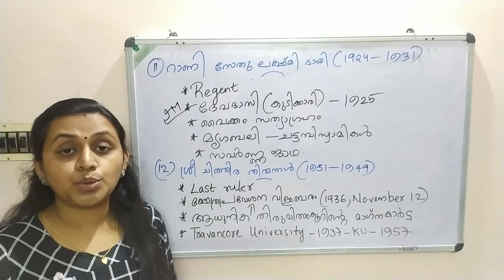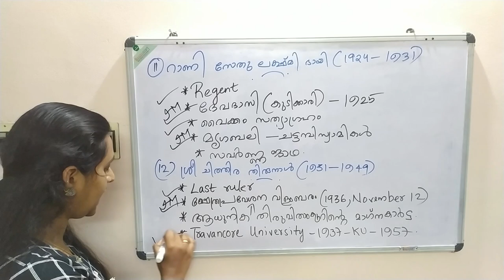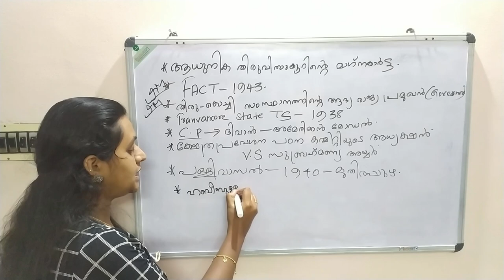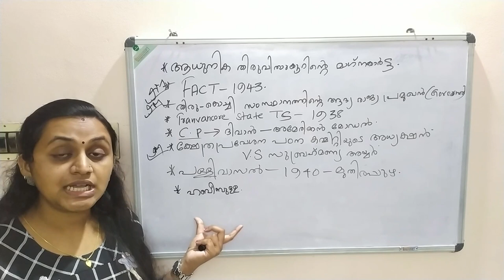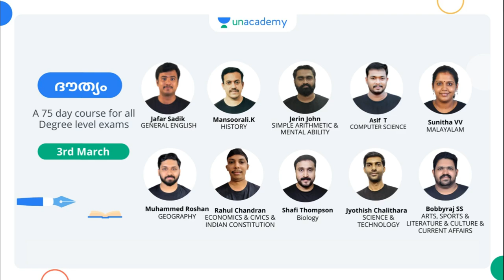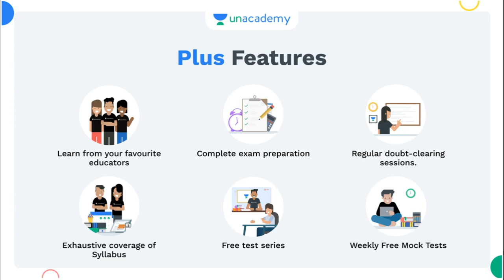തിരുവിതാംകൂർ രാജാക്കന്മാര്‍ (PART 6) | TRAVANCORE RULERS | PSC PLUS TWO & DEGREE LEVEL PRELIMS CLASS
SETHULEKSHMI BHAI | SREE CHITHIRA THIRUNAL

Batch courses
ദൗത്യം: A 75 Day Course for all Degree Level Exams :

ദിശ: A 30 Day Complete Course for all 12th Level Exams

12th ലെവൽ പ്രിലിംസ് പരീക്ഷയുടെ ഡേറ്റ് ഇതാ എങ്ങു അടുത്ത് എത്തിയിരിക്കുന്നു . ഇനി വേണ്ടത് കഠിനാധ്വാനം... പ്രിലിംസ് പരീക്ഷയുടെ അവസാന ഘട്ട പരിശീലനം ഉഷാറാക്കാൻ ഇനി നിങ്ങൾക്ക് ഒരു അടിപൊളി 30 ദിവസത്തെ  കോഴ്സ്. ഓരോ വിഷയവും കൈകാര്യം ചെയുന്നത് അൺ അക്കാദമിയിലെ മികച്ച അധ്യാപകർ

10th ലെവൽ പ്രിലിംസ്‌/LP/UP,12th ലെവൽ പ്രിലിംസ്‌, Degree level, HSA പരീക്ഷകളുടെ സിലബസ് പൂർണമായി കവർ ചെയ്യുന്ന കോഴ്സുകൾ Unacademy Plus subscription-ലൂടെ ലഭിക്കുന്നതാണ്!

Free :
ജേതാവ് T20 Series
10th ലെവൽ പ്രിലിംസ്‌നു തയ്യാറെടുക്കുന്നവർക്ക് ഇരട്ടി മധുരം.
നമ്മുടെ സ്വന്തം Unacademy ഒരുക്കിയ സൗജന്യ T-20 ടെസ്റ്റ് സീരിസ. Mansoorali സർ നയിക്കുന്ന ഈ ടെസ്റ്റ് സീരിസിൽ ഇന്ന് തന്നെ എൻറോൾ ചെയ്യൂ, അറിവിനൊപ്പം സമ്മാനങ്ങളും കൈക്കലാക്കൂ.

ദിശ: Ultimate Free Tests for 12th level Prelims

ഫ്രീ ചാമ്പ്യൻഷിപ്  ടെസ്റ്റ് സീരീസ് for 10th ലെവൽ പ്രിലിംസ്‌
നിങ്ങൾ 10th ലെവൽ പ്രിലിംസ്‌ പരീക്ഷയ്ക്ക് വേണ്ടി അവസാന ഘട്ട പരശീലനത്തിലാണോ ? നിങ്ങളുടെ വിജയത്തിലേക്കുള്ള  വഴിയിൽ  നിങ്ങളുടെ  പ്രയത്നവും  പരിശീലനവും  വിലയിരുത്താൻ ഇതാ Unacademy Ultimate Free ചാമ്പ്യൻഷിപ് ടെസ്റ്റ് സീരീസ് നടുത്തുന്നു...

Unacademy Plus subscription benefits:
1. Learn from your favourite teachers
2. Dedicated DOUBT sessions
3. One Subscription, Unlimited Access
4. Real-time interaction with Teachers
5. You can ask doubts in the live class
6. Download the videos & watch offline

TIPSNTRICKS എന്ന റഫറൽ കോഡ് ഉപയോഗിച്ചുകൊണ്ട് Unacademy Subscription-ൽ 10% ഡിസ്‌കൗണ്ട് കരസ്ഥമാക്കു!